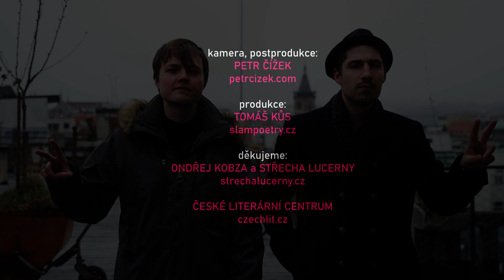ŠIMON FELENDA a TIM POSTOVIT - 1968 / slam poetry